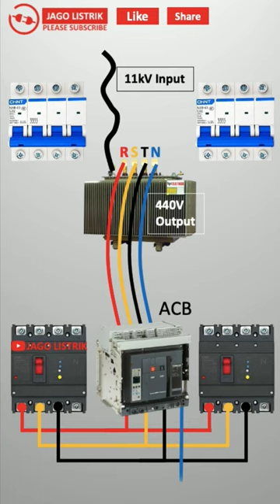ACB (Air Circuit Breaker) + MCCB (Molded Case Circuit Breaker)